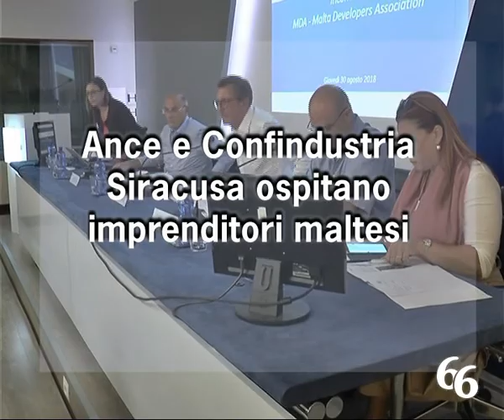Siracusa. Ance e Confindustria ospitano imprenditori maltesi